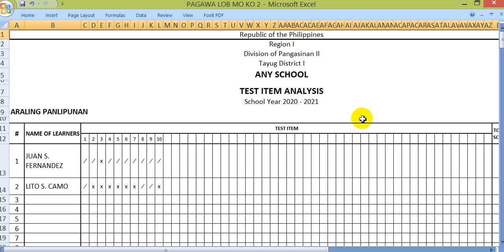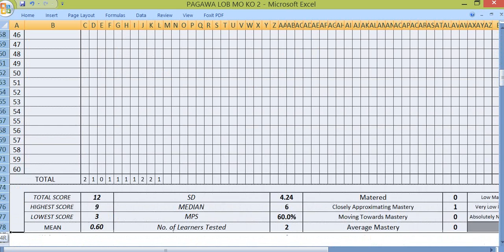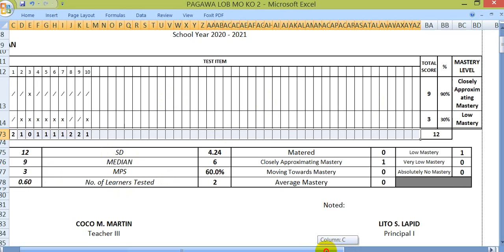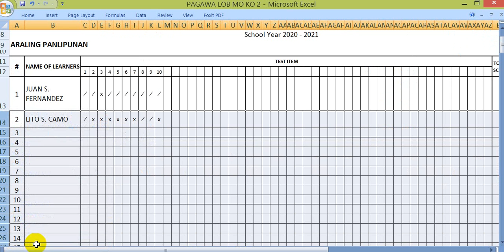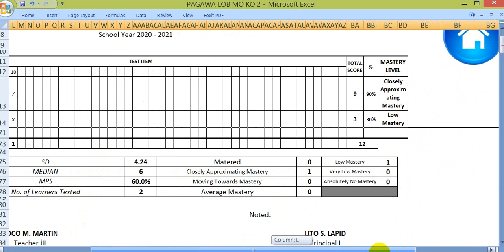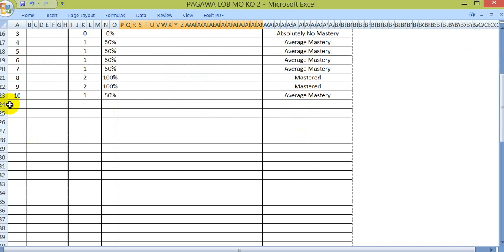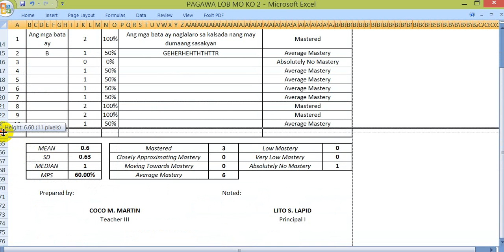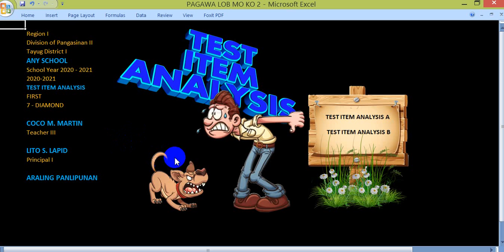AUTOMATED TEST ITEM ANALYSIS (4/3/2020)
More Interactive, Automated Files and Graphic Designs for Teachers and School Heads are available in Passionate Mentors. Join now to see and download.